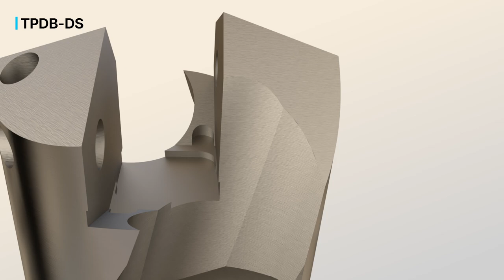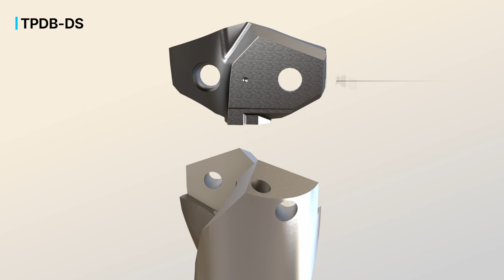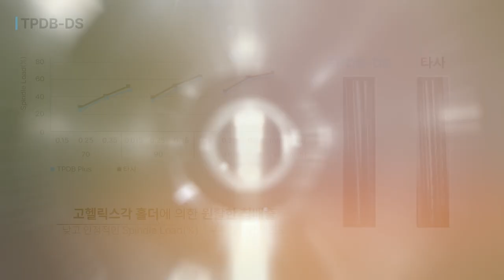TPDB-DS [KOR]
고능률, 고정밀 인덱서블 드릴

VC01-KR-04 / 20230701